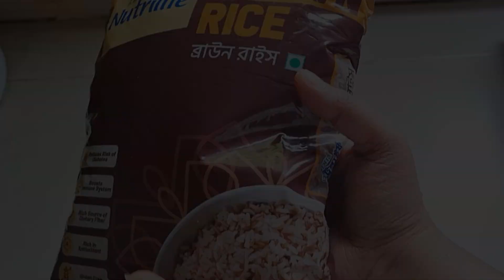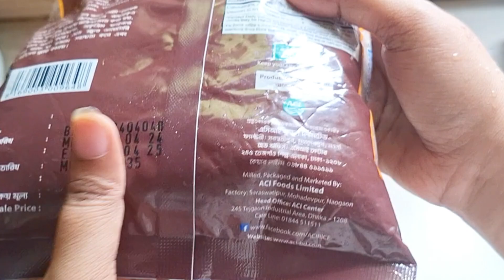যেই ভাত খেলে ওজন বাড়ে না! নিজেকে আজকে সেলিব্রেটি মনে হচ্ছে 🙃 শাক,সবজি,চিকেন,বেগুন, ব্রাউনিশ রাইস